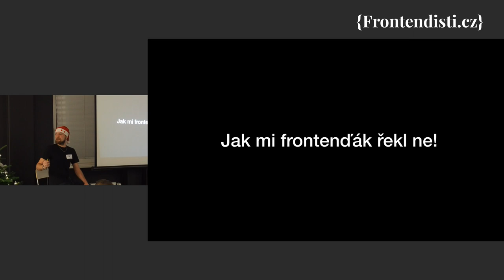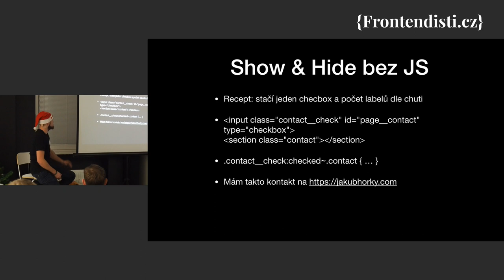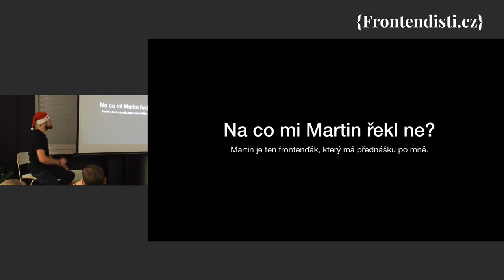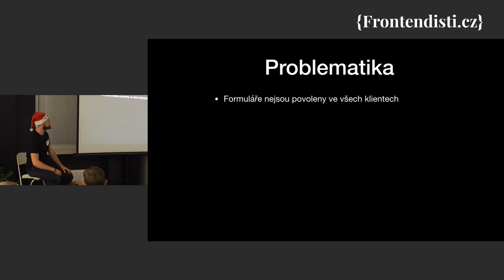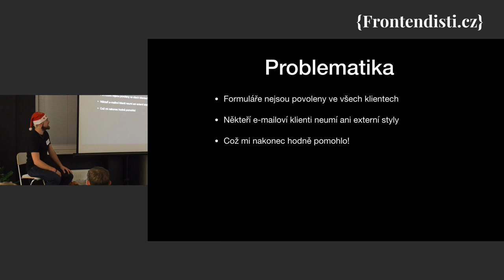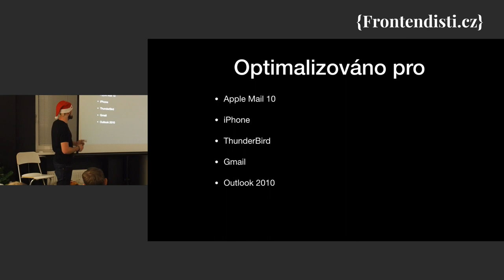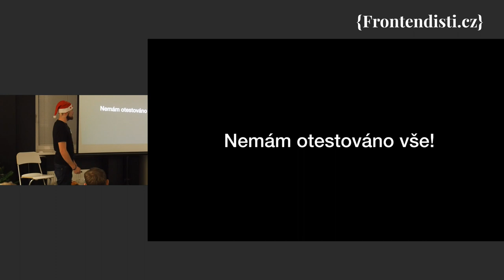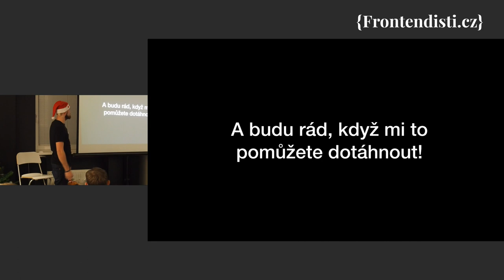Jakub Horký: Jak mi frontenďák řekl ne.